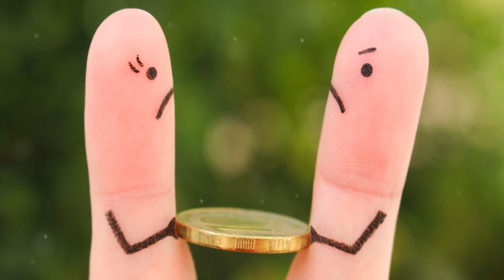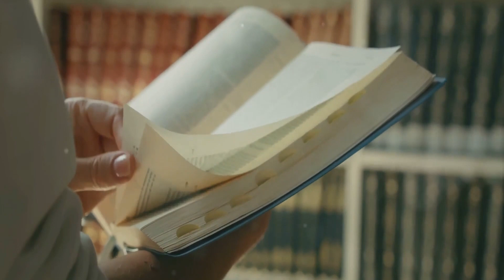Genesis Chapter 13 Explained: Strife Between Abram And Lot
Chapters:
00:00 The Significance of Genesis Chapter 13
00:58 Verses 1-7
01:59 Verses 8-13
02:55 Verses 14-18
03:48 Reflection and Application

Chapter: The Significance of Genesis Chapter 13
"Watch as we open the Bible to Genesis Chapter 13, a pivotal chapter holding profound wisdom and lessons for us all. This cornerstone of biblical teachings beautifully illustrates the themes of trust, obedience, and the fulfillment of God's promise.
In Genesis Chapter 13, we find the story of Abram and Lot's separation, a momentous event that reveals profound insights into human nature and divine guidance. Their journey, marked by trials and decisions, serves as a guiding light for us as we navigate our own life paths. The chapter emphasizes
the importance of trust in divine providence and the virtue of obedience. It reaffirms the promise God made to Abram, a promise that has shaped the course of biblical history. As we dive into Genesis Chapter 13,
we will uncover these themes and reflect on how they can resonate with our lives today. So, come on this journey with us through this remarkable chapter and discover the wisdom it holds for us all, as we turn the pages of this ancient book."

Chapter: Verses 1-7
"Starting from the first verse, we find Abram, with his wife and Lot, leaving Egypt and journeying to the Negev.
This movement symbolizes a shift - a return to the promised land after their sojourn in Egypt.
As we progress, we notice that both Abram and Lot have amassed considerable wealth, indicated by their livestock, silver, and gold.
Yet, this affluence becomes a source of tension.
The land they occupy, though vast, struggles to accommodate both their herds.
This lack of space stirs up conflict between their herdsmen, a poignant reflection of how material wealth can strain relationships and breed discord.
Meanwhile, the presence of the Canaanites and Perizzites in the land adds another layer to the narrative.
These indigenous tribes, sharing the same space, underscore the complexity of the situation Abram and Lot find themselves in.
The land, unable to support both Abram and Lot, leads to strife, symbolizing that greed and material wealth can often lead to conflict."

Chapter: Verses 8-13
"Moving forward to verse 8, we see Abram proposing a solution to Lot to end their strife. Abram's wisdom shines through as he suggests that they should part ways in order to avoid any further disagreements. He graciously offers Lot the first choice of land, demonstrating the value he places on their relationship over material wealth.
Then we come to verse 10, where Lot, captivated by the lush and fertile Jordan Valley, chooses it for himself. This region, reminiscent of the Garden of Eden, was not only visually appealing but also promised prosperity. However, it was close to the cities of Sodom and Gomorrah, which were notorious for their wickedness.
The chapter concludes with verses 12 and 13, where Abram, left with the land of Canaan, chose to stay. Despite the fact that it was less fertile than the Jordan Valley, Abram accepted it without any resentment.
Abram's selfless act shows us the importance of peace and family over wealth and possessions."

Chapter: Verses 14-18
"In the concluding verses of Genesis Chapter 13, we see God's promise to Abram. These verses provide a profound revelation of God's covenant with Abram. After Lot's departure, God tells Abram to look around, to the north, south, east, and west, promising him all the land that he can see.
Then, in a declaration that reverberates through the ages, God promises Abram that his offspring will be as numerous as the dust of the earth. An impossible number to count, much like the stars in the sky, a comparison that is used later in Genesis. This promise is not only about Abram's personal wealth and prosperity, but it's also a promise of a great nation born from his lineage.
Abram's reaction to this divine assurance is to build an altar to the Lord, a mark of his faith and gratitude. God's promise to Abram reiterates that obedience and trust in God can lead to blessings beyond our comprehension."

Chapter: Reflection and Application
"Genesis Chapter 13 is not merely a historical account, but a chapter filled with life lessons. It brings to the forefront the timeless themes of trust, obedience, and God's promise - themes that resonate deeply even in today's world. When we delve into the story of Abram and Lot, we are reminded of the importance of trust - trust in our relationships, trust in our decisions, and most importantly, trust in God's promise.
The chapter also teaches us about obedience. Like Abram, we're often called to make difficult decisions for the betterment of those we love. This obedience, though challenging, often leads to greater blessings. So next time you're faced with a tough choice, remember Abram's obedience and trust in God's promise.